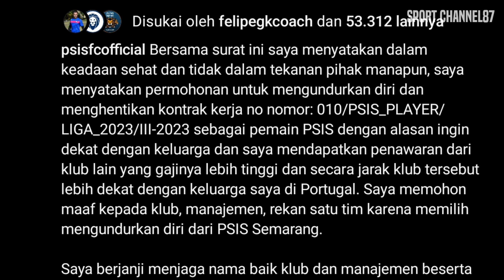NUWUS FORTES!! Keuntungan Untuk Arema, Pendapat CEO PSIS Semarang "Yoyok Sukawi"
BISSMILLAH

BERITA AREMA :NUWUS FORTES!! Keuntungan Untuk Arema, Pendapat CEO PSIS Semarang "Yoyok Sukawi"

Jelang bertemu Arema di Pekan 24 Liga 1 2023/2024, Senin (5/2/2024), pukul 15.00 WIB, Carlos Fortes pamitan tinggalkan PSIS Semarang. Hal itu dikonfirmasi langsung CEO PSIS, Yoyok Sukawi, Rabu (31/1/2024).

Pengunduran diri Fortes itu disampaikannya usai PSIS bermain imbang di kandang Persebaya Surabaya dengan skor 1 1, Selasa (30/1/2024) sore. Pemain asal Portugal itu menyerahkan surat pengunduran diri kepada manajemen PSIS.

Yoyok mengaku mau tak mau harus menerima keputusan dari Fortes yang sebenarnya masih terikat kontrak hingga akhir Liga 1 2023/2024. Bahkan, menurutnya, pemain yang datang dan pergi sudah biasa terjadi.